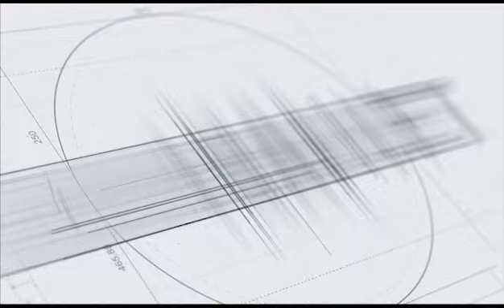Ռոբերտ Քոչարյանի կարծիքը՝ իրեն կալանավորելու որոշման մասին